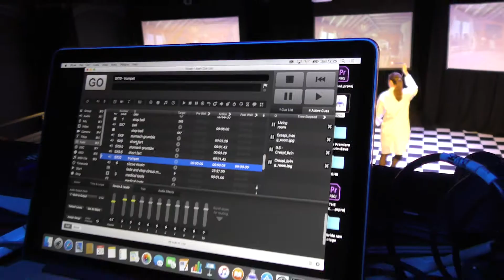Drama at GHS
At almost every point throughout the school year, rehearsals are underway for the next highly anticipated dramatic production. Discover more about Drama at GHS in our video.